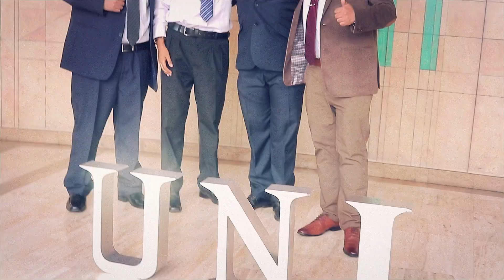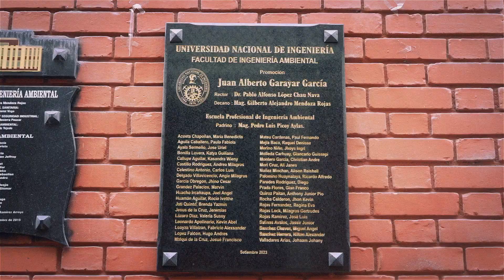VIDEO RESUMEN - UNI ING. AMBIENTAL